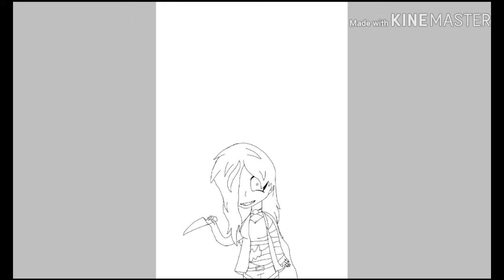Owo what's this?¿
So I've made some changes to Sophie (for like the 100th time). If you saw my last video, you'd know that she revealed herself to be part machine.
OCs used: Sophie (obviously)
Time taken: about 6 and a half hours I think
Did I have fun making this?
Yup! It actually turned out better than I thought! I also enjoyed getting tips to make it look better from my friends *cough* Noeshia *cough*
A little bit of backstory
If you've seen my first ever video, you would know that it is basically Silver's (Sophie now) backstory.
Well let's just forget that video ever existed.
Sophie was made in a lab by her father for the sole purpose of fighting. (Her enemies include Shadow, Flare, and others who I haven't created yet) When she was created, she was just a zombie; she didn't have robot parts. She also was created with the powers fire, ice, flight, and bloodcurtle. (If you don't know what bloodcurtle is, it basically means that she can prevent people from moving if she consumes the person's blood) She uses her powers to fight, but loves using her fists, knives, katanas, her tentacles once she achieves them, and other weapons. Sophie was injured in a horrible accident, (I still haven't decided what exactly happened, but I'm open to suggestions!) which costed her a lot of her body. Everything that was lost got replaced with robot parts, and she had tentacles built in because her father though it would make her more effective in battle. Sophie thought that she was already good enough in battle, but got tentacles built anyway. Needless to say, she didn't regret it. She continued to fight battles with ease, but her robot parts got damaged every so often. They were made of cheap metal that her father picked out of a junkyard.
Sophie doesn't mean to come off as a crazed killer. She's just a little too good at what she does. When she isn't mercilessly slaughtering someone, she really nice to her friends! Otherwise my other OC, Johnathan, probably wouldn't have started dating her, but he can see the good in her.
Just a little side note: Sophie isn't the only one who fights. Johnathan, Jasmine, Misty, Rusty, and Zeke are all on her team. The same thing happens with Shadow and Flare, they have others on their team that I haven't designed yet
Geez that was a lot of writing 😳